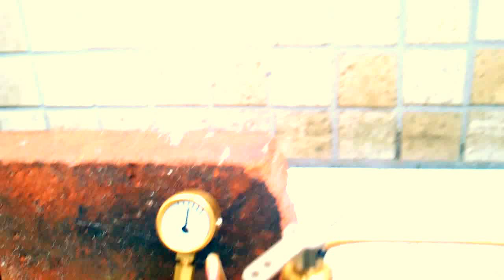taka's steam engine ** ASTER AMB IIC boiler +SAITO T2DR engine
ASTER AMB IIC boiler +SAITO T2DR engine  test run.　(burner : SAITO alcohol burner)
ネットオークションで入手したアスターのAMB IIC ボイラーとサイトーのT2DRエンジンの組み合わせテストです。バーナーはサイトーのアルコールバーナーです。
ボイラーは接続部分のパッキンが劣化していたので全て取り替えました。T2DRを１０分間運転できました。
acquired old ASTER AMB IIC boiler on net auction.
found leaks everywhere, all the packings (O-rings) were changed.
now, it can run SAITO T2DR for 10 min.